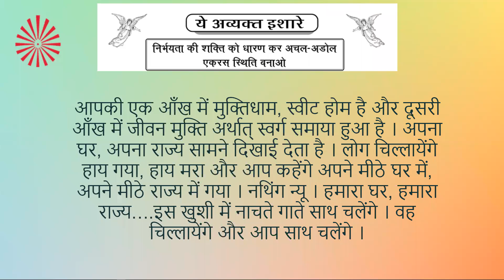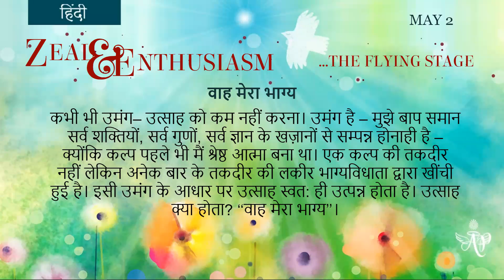French May 2, 2022 Mohini Didi Zeal & Enthusiasm Hindi Series #2